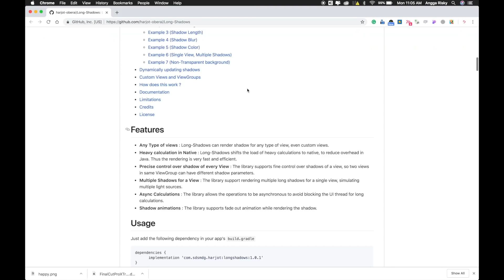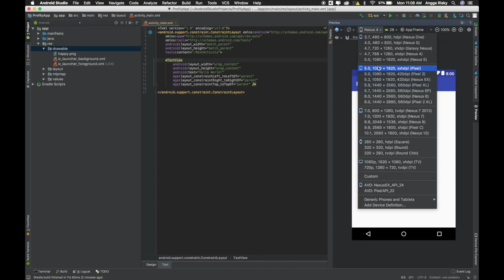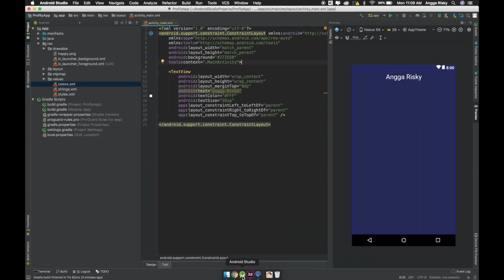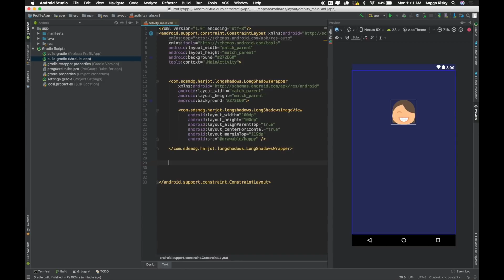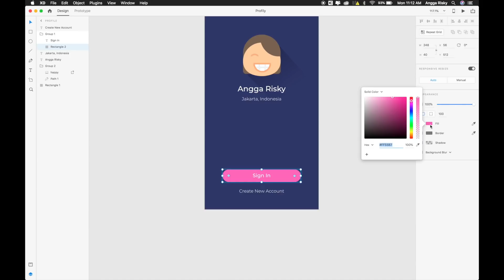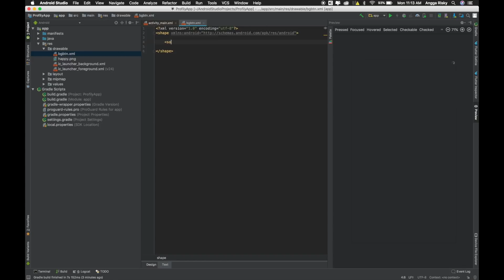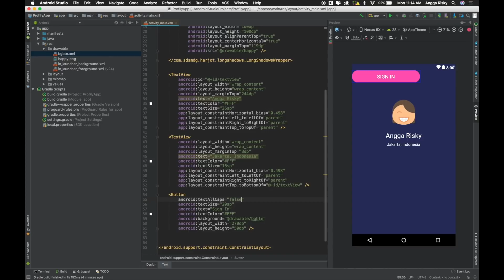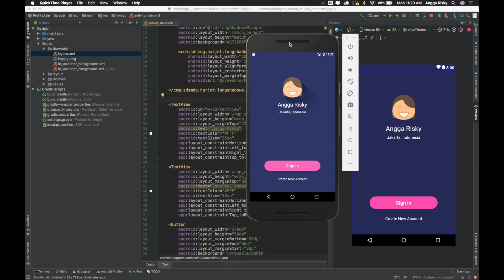Profile Flat UI Design Adobe Xd to Android Studio Tutorial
How to design and code the long-shadow for flat ui profile design android application using Adobe XD and Android Studio with XML.

🕹My Gear Set:
Sony A6500
Sigma 16mm